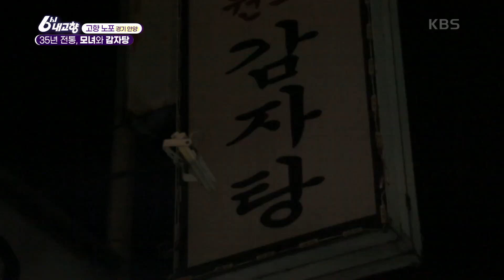[고향노포] 35년 전통, 모녀와 감자탕 - 경기 안양 [6시 내고향] | KBS 211130 방송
[고향노포] 35년 전통, 모녀와 감자탕 - 경기 안양